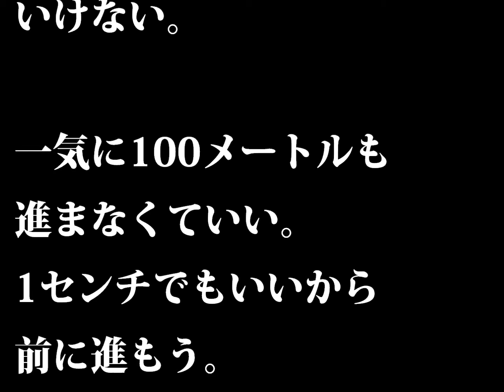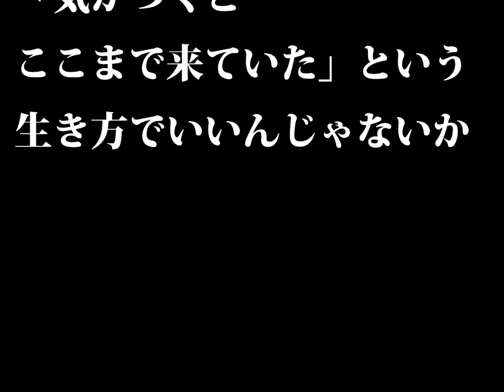三浦知良 アスリートの名言 サッカー編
一流のアスリートたちの言葉を集めました。生きづらい世の中でも前向きに頑張っている人はたくさんいる！こんな時代だからこそ、言葉のパワーを信じたい！戦う人たちの名言が明日の力となりますように！

最後までご視聴いただき、ありがとうございます。